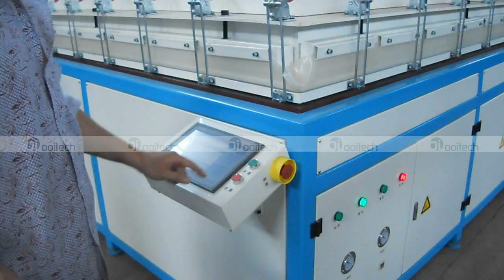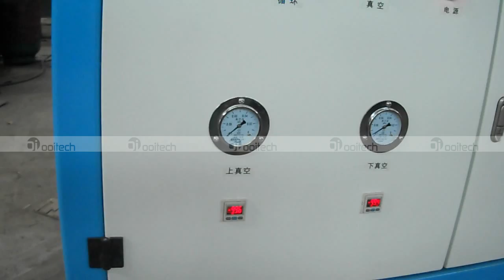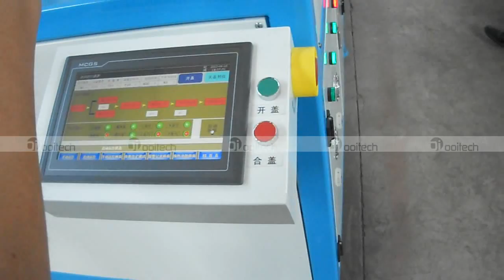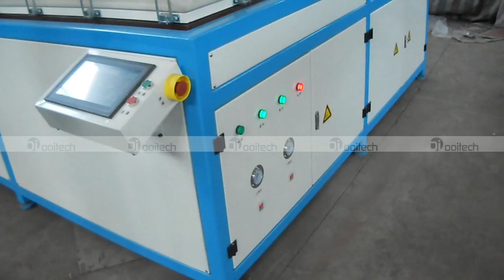Semi Automatic Laminator operation